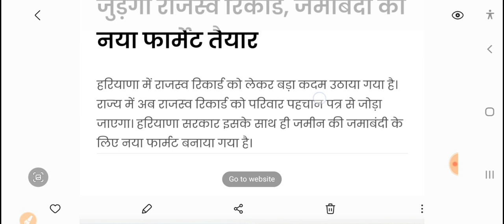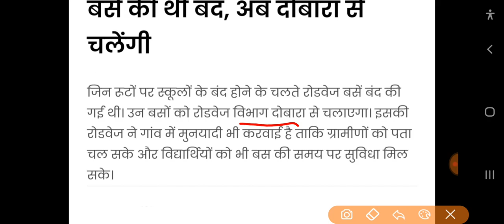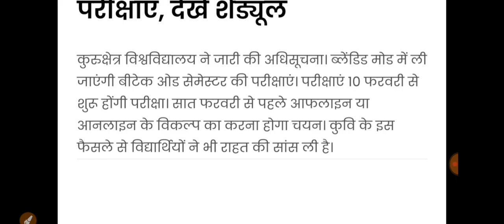अभी अभी हरियाणा सरकार ने की 3 जबरदस्त घोषणा// 2 February किया ऐलान,Haryana government big Decision